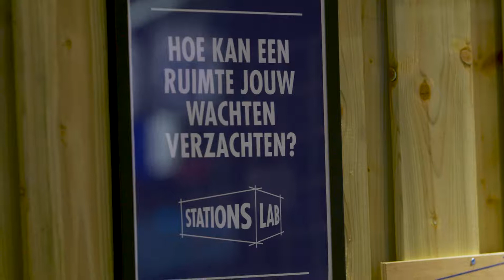NS StationsLab 2019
Studenten van de Universiteit van Amsterdam onderzochten in samenwerking met NS en ProRail in het Weekend van de Wetenschap hoe een ruimte het wachten van reizigers kan verzachten. De resultaten worden gebruikt voor het ontwikkelen van bestaande en nieuwe wachtruimten.